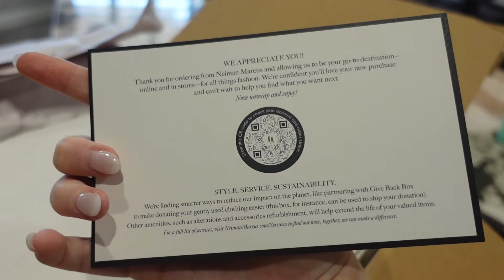Versace Bag Reveal | Small La Medusa | Designer Handbag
Hi friends!!

camera: sony zv1
mic: rode videomicro compact on camera microphone
gimbal: zhiyun crane m2
tripod: joby gorilla pod 3k
tripod: sony gp-vpt2bt